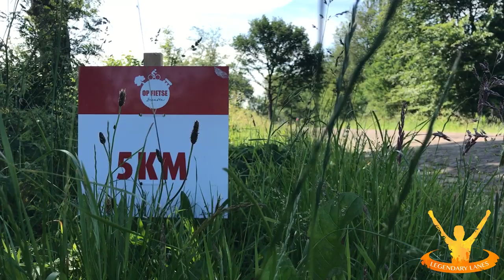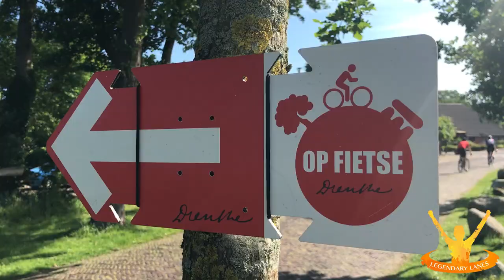Marije Joling - Acht van Noordenveld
Op zondag 11 juni 2017 volgden wij onze Legend Marije Joling. Zij deed die dag mee aan de Acht van Noordenveld, een wielerwedstrijd met start en finish in Roden. Marije legt ons het verschil uit tussen een wielerwedstrijd en een schaatswedstrijd.